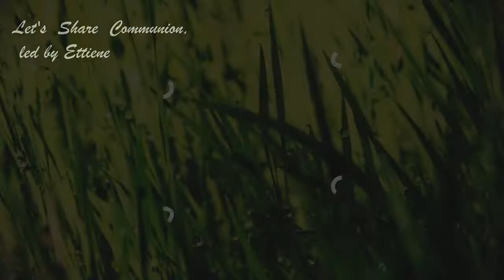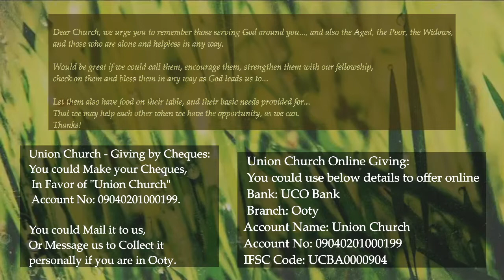Walking in the Light! - 20th Sermon - Series from Ephesians, 23-Aug-2020, by Geoff Malan.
Date: 23-Aug-2020

Sermon Title: Walking in the Light!!

We are so Glad to have you Join with us.

Ezekiel & Danny lead us in Worship today,
Ettiene leads us in Communion,
and Geoff Malan is bringing us God's Word.

Today's Sermon looks at Ephesians Chapter 5, Verse 8 to 14.

And this Passage draws attention to our 'earlier' state, where we ourselves were full of 'darkness', and had no light within. And how now, in the New Creation in Jesus, we do have 'light' restored within us. But of what use is light, if we do not allow it to enlighten our path (or) if we continue to 'walk' as we did before, by ignoring the 'light' in us, by rejecting the light, and snuffing it by covering it.

The Sermon speaks about Counterfeit Enlightenment that the world proffers, where they just make Sin and Sinful Behaviour sound better, by giving them new, and less offensive names.
And that Knowledge and other things may increase, and evolve, and break new ground. But not so with the Plumbline of Truth; that never changes, for all eternity.

It adds that when we walk in the Light, we are also walking in our calling to be Salt and Light in the world; But to remember that this light is not of our own, rather we are reflecting the Light of Jesus, as the Moon does with the light of the Sun. Which we are able to effectively do, if we don't allow the world to come in the way, and eclipse the light.

Five aspects of 'Walking in the Light' are covered in Today's Sermon, drawing from the above Bible passage.
1) That there is a 'Contrast' when we are Walking in the Light, from 'before' and 'now'.
2) Three essential Characteristics of a person who is in the 'Light' are discussed. In that this Light not only helps make everything 'visible', but that it also produces 'Fruits' of 'Goodness', 'Righteousness' and 'Truth' in them.
3) That we are 'Commanded' to Walk in the Light, and work at doing things and living in a way that is pleasing to God.
4) That there is a Commission as we walk in the Light, to 'Expose' the works of darkness; expose meaning to correct, reprove or discipline, and not just by words, but more by the whole lifestyle we communicate. The Sermon observes that unfortunately too far, too often, the world changes the Church, instead of the Church inspiring change in the world!
5) That there is a 'Call' to Come forth out of Darkness, and the Grave, and 'Walk in the Light', and start 'reflecting' Christ in your life. The Sermon exhorts us to interpret Paul correctly, and to note that he is not coming to 'Condemn', but challenging those not walking in the Light to 'Change'. And saying, 'Wake up, and stop 'dreaming' that your Relationship with God is 'right'; It's 'not'! Realize that your life is being lived in 'darkness'; And you are living among the 'dead', though you now have access to Light in Jesus.

The Sermon concludes by affirming that Paul's ultimate Point in all this, is that we 'hold up' all things to the Light of Scripture, and the Testimony of Christ. And that 'they' will expose the Darkness! Because 'Everything' - our thoughts, ideas, opinions, and even the ways of the world as we observe them; all have to be weighed up to the Light of Christ, and made to conform with it.

Hope the Sermon blesses you, and lights your path.

God Bless. Have a Wonderful Week ahead.